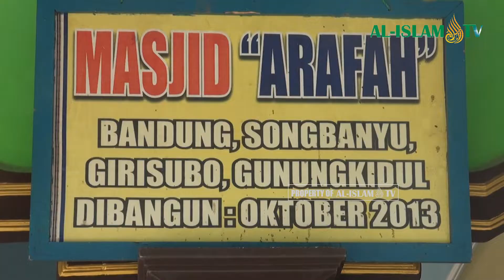KEKERINGAN SEJAK MARET 2019 BELUM ADA BANTUAN AIR BERSIH YANG CUKUP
(01/09) Dusun Bandung, Desa Songbanyu, Girisubo, Gunung Kidul merupakan daerah yang mengalami kekeringan sejak bulan Maret 2019.
Selama ini bantuan air bersih baru ada dari pemerintah dengan dikirim setiap bulan 5.000 Liter untuk dibagi kepada 80 Kepala Keluarga di desa tersebut. Warga dusun tersebut tidak mempunyai alat menampung air bantuan dikarenakan bak penampungan yang ada sudah mengalami rusak parah. Mari kita peduli..